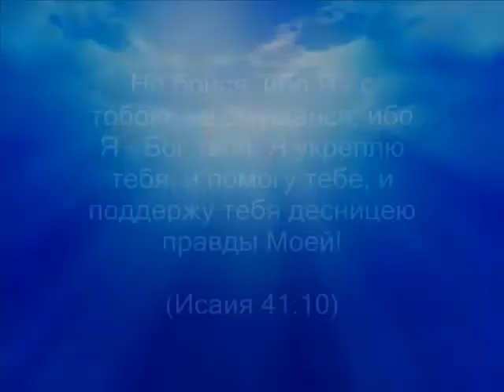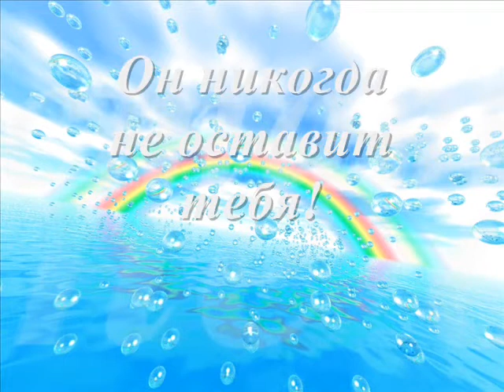gospod_s_toboy.flv